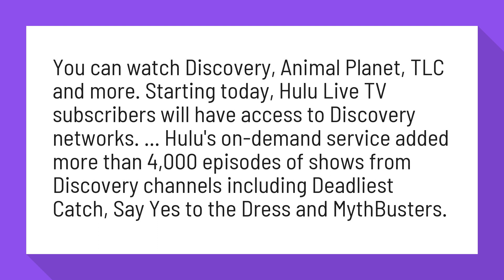Does Hulu have the Discovery Channel?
Hulu Live TV adds a few channels from Discovery - Engadget

You can watch Discovery, Animal Planet, TLC and more. Starting today, Hulu Live TV subscribers will have access to Discovery networks. ... Hulu's on-demand service added more than 4,000 episodes of shows from Discovery channels including Deadliest Catch, Say Yes to the Dress and MythBusters.